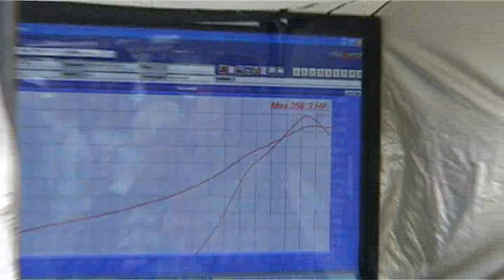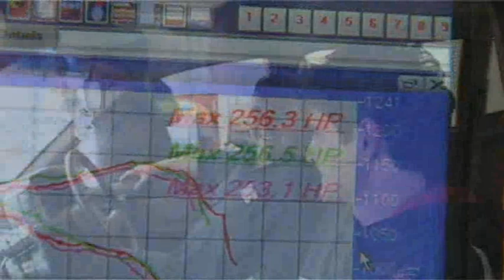Twin Turbo V6 Sleeper Wagon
At the dyno day run by Totally Exhausted (with help from the crew at Webster's Dyno) in Wodonga this VN wagon was a real sleeper. On the outside it looks just like any other faded red shitbox vn (I own a faded red shitbox vn too - so I can say that), but pop the bonnet (that's hood to you American folk) and there's two tiny little turbos helping the 3.8-litre v6 boost it's way to over 250rwhp while several hundred people partied and looked on. There were a few suprise packages and alot of fun had by all.